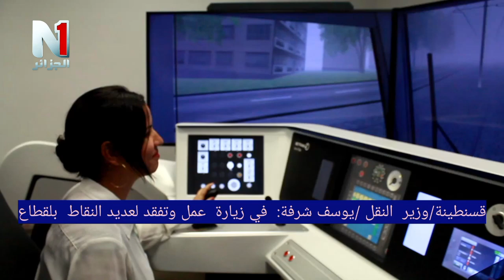وزير النقل يوسف شرفة يقوم بزيارة عمل وتفقدبولاية قسنطينة